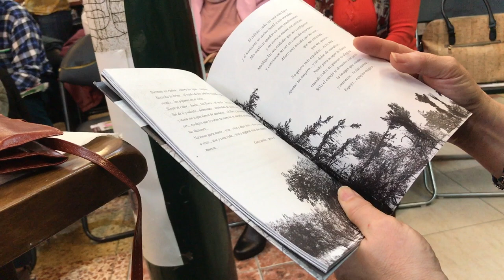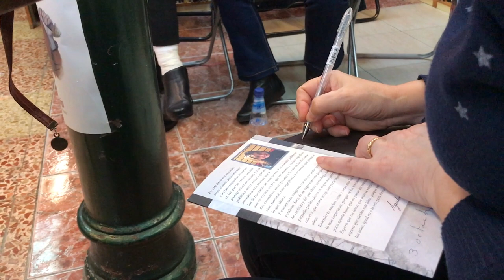ECOS DE REALIDAD - "CON CARIÑO PARA TI "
Lectura del poema CON CARIÑO PARA TI... del libro de Agurtzane Estrada ECOS DE REALIDAD, en la presentación de este el 25 de octubre de 2019 en la librería Cámara de Bilbao. Una poesía escrita para todos aquellos lectores de libros que confían parte de su crecimiento y disfrute personal en manos de las palabras de otros que concatenan experiencias vividas y decisiones tomadas a lo largo de su vida.

La composición la recita la propia autora Agurtzane Estrada.